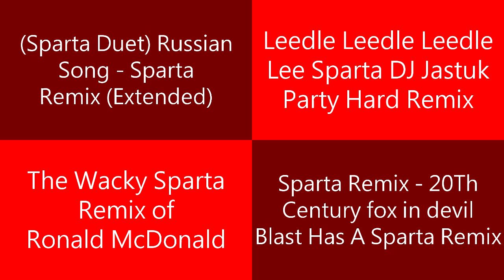Sparta Remixes 2023 Side by Side 225